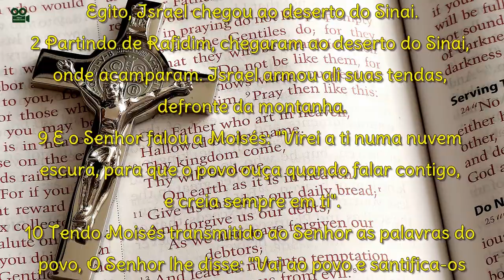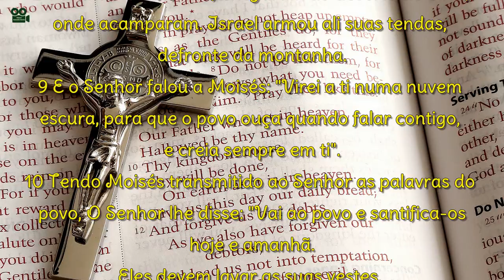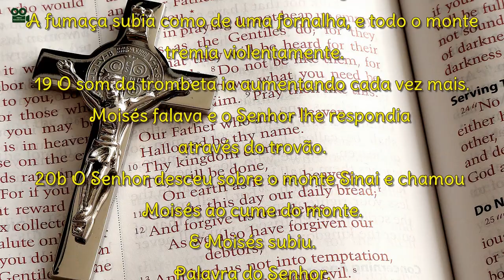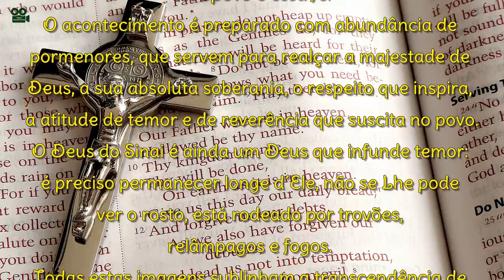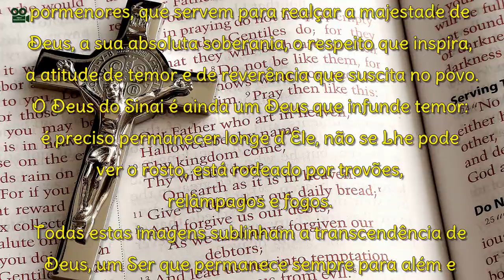LIVRO DO ÊXODO 19,1-2.9-11.16-20b (COM REFLEXÃO)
Primeira Leitura
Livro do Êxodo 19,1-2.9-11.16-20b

1 No dia em que se cumpriam três meses da saída do Egito, Israel chegou ao deserto do Sinai.

2 Partindo de Rafidim, chegaram ao deserto do Sinai, onde acamparam. Israel armou ali suas tendas, defronte da montanha.

9 E o Senhor falou a Moisés: "Virei a ti numa nuvem escura, para que o povo ouça quando falar contigo, e creia sempre em ti".

10 Tendo Moisés transmitido ao Senhor as palavras do povo, O Senhor lhe disse: "Vai ao povo e santifica-os hoje e amanhã. Eles devem lavar as suas vestes,

11 e estar prontos para o terceiro dia, pois nesse dia o Senhor descerá diante de todo o povo sobre a montanha do Sinai".

16 Quando chegou o terceiro dia, ao raiar da manhã, houve trovões e relâmpagos. Uma nuvem espessa cobriu a montanha, e um fortíssimo som de trombetas se fez ouvir. No acampamento o povo se pôs a tremer.

17 Moisés fez o povo sair do acampamento ao encontro de Deus, e eles pararam ao pé da montanha.

18 Todo o monte Sinai fumegava, pois o Senhor descera sobre ele em meio ao fogo. A fumaça subia como de uma fornalha, e todo o monte
 tremia violentamente.

19 O som da trombeta ia aumentando cada vez mais. Moisés falava e o Senhor lhe respondia através do trovão.

20b O Senhor desceu sobre o monte Sinai e chamou Moisés ao cume do monte. E Moisés subiu.

REFLEXÃO
O texto que hoje escutamos prepara a grande teofania em que será concluída a aliança do Sinai.
Esta aliança é um pacto de confiança recíproca entre Deus e Israel, que supõe uma ligação especial, com obrigações mútuas, que caracterizarão
esse povo e essa fé.
O acontecimento é preparado com abundância de pormenores, que servem para realçar a majestade de Deus, a sua absoluta soberania, o respeito que inspira, a atitude de temor e de reverência que suscita no povo.
O Deus do Sinai é ainda um Deus que infunde temor: é preciso permanecer longe d´Ele, não se Lhe pode ver o rosto, está rodeado por trovões, relâmpagos e fogos.
Todas estas imagens sublinham a transcendência de Deus, um Ser que permanece sempre para além e acima de nós, das nossas concepções e imaginações.
Moisés conseguiu resistir na presença de Deus, solitário, no cimo do Sinai, depois de quarenta dias e quarenta noites de jejum.
Quão diferente é o Deus do Novo Testamento!
É um Deus que revela outros aspectos da sua divindade,  tais como a bondade, a graça, o perdão, a paternidade  divina manifestada em Jesus.